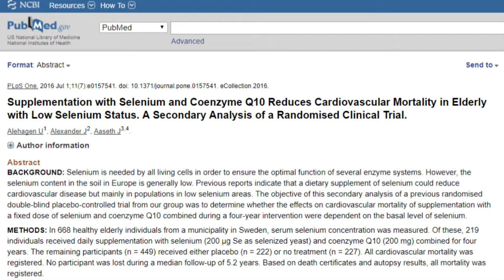Selenium & CoQ10 Reduce Cardiovascular Death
We recently discussed a study in which selenium & CoQ10 supplementation reduced cardiovascular death.  Today, let’s discuss a follow up analysis that found that this protective effect was only seen in those with a baseline selenium deficiency and what values to look for on your lab work. Want more info?